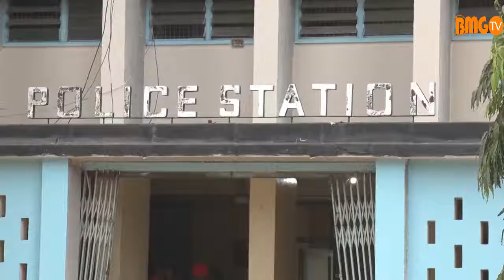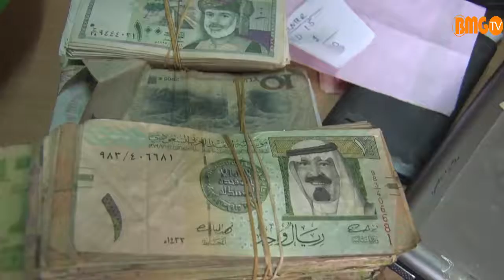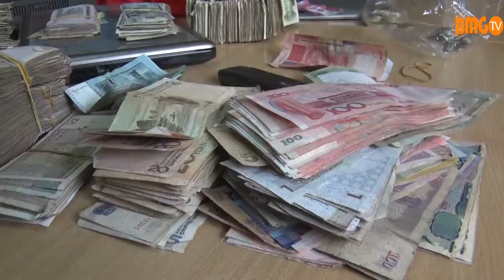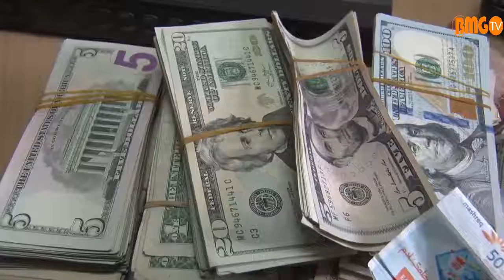Msako mkali Mwanza "wakamatwa wakibadilisha kiholela fedha za kigeni"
Jeshi la Polisi Mkoa Mwanza kwa kushirikiana na vyombo vingine vya ulinzi na usalama linawashikilia watu tisa kwa tuhuma za kujihusisha na biashara ya kubadilisha fedha za kigeni kiholela (bila kuwa na leseni) kufuatia msako mkali ambao pia umewezesha fedha za mataifa mbalimbali kukamatwa.